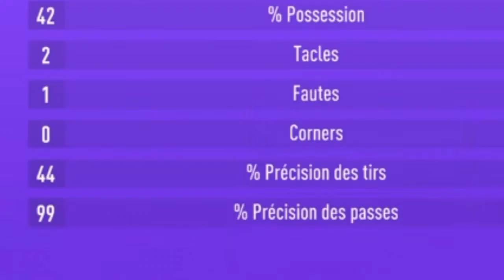FIFA 21 CARRIERE MANAGER MILAN #1 MERCATO !!